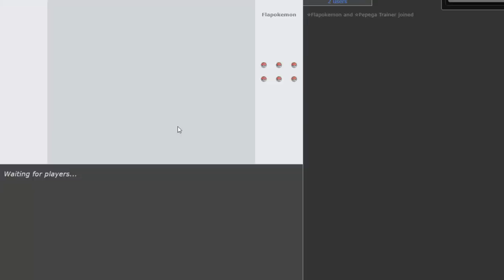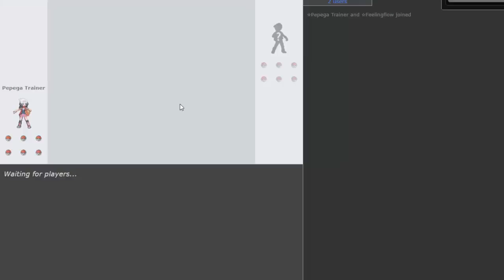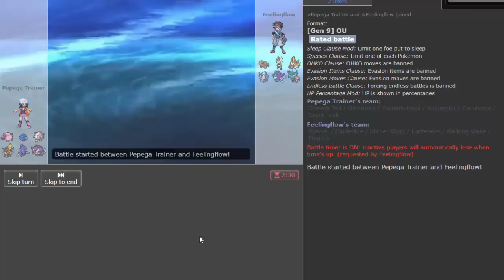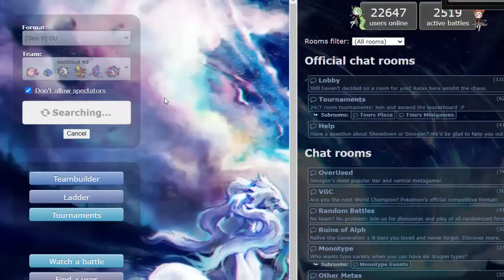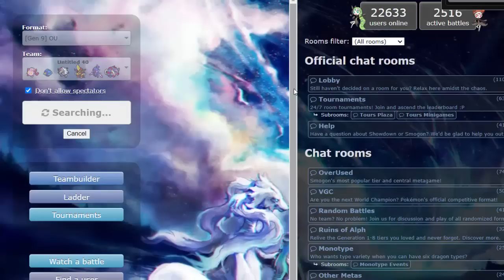A LENDARIA SCREAM TAIL OFENSIVA! EPIC SWEEP???